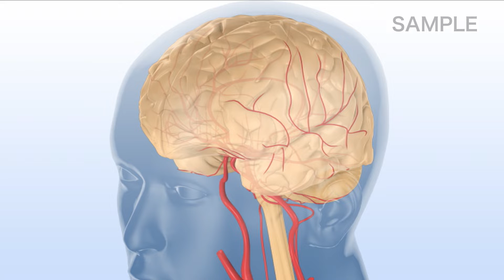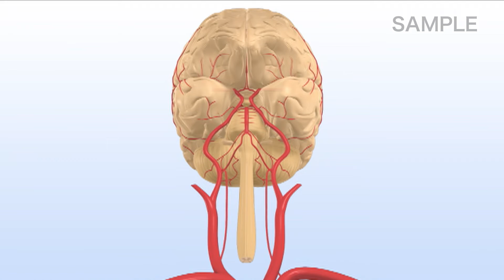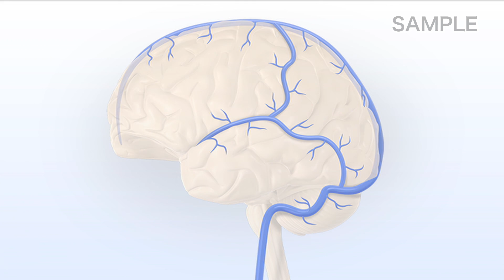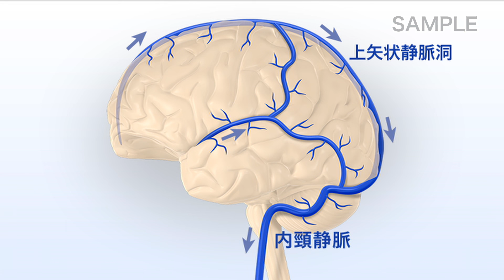生体のしくみ 第3版 VOL.4 神経系のしくみ２（脳への血液供給）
【生体のしくみ 第3版】VOL.4 神経系のしくみ２  のサンプルムービーです

私たちの脳には１分間に何mLの血液が流れているか知っていますか？

今回は「脳への血液供給」について簡単にご紹介します。
本商品では、看護を中心に医療・福祉・保健・栄養など、
人の身体に関わる仕事に欠かせない『解剖生理学』の知識を学ぶことができます。

＼ これから解剖生理の勉強をはじめる方におすすめ👀 ／
📘 書籍版「生体のしくみ」も好評発売中！

・約300頁オールカラー
・リアルな高解像度の図解で構造をイメージできる
・QRコードから視聴できるポイント動画で簡単１分学習
・無料の特典動画は大容量の10時間を収録！
（※生体のしくみシリーズ全20巻が１年間視聴可能／配信システムへの登録必須）
・書籍の内容に沿った100枚の確認テスト付き

🎞 商品案内 🎞
VOL.4 神経系のしくみ２
●脳への血液供給（脳血管障害/血液脳関門BBB）
●脳神経（第Ⅰ〜 Ⅻ 脳神経）
●脊髄と脊髄神経
●自律神経（機能/構成と分布）
●反射（体性反射/自律神経反射/反射テスト）

【看護教育シリーズ】
生体のしくみ（第3版）全20巻 好評発売中

看護やリハビリテーション、介護福祉など、
人の身体に関わる仕事を目指す方々に必要な『解剖生理学』を、
徹底的に分かりやすく解説！
◆ 各チャプターが5分程度で構成されているため、
授業教材や、スキマ時間の個人学習にもおすすめです！
（登場ワード）
細胞/神経系/感覚/身体運動/血液/循環器/呼吸
/消化吸収/代謝/排泄/ホルモン/ホメオスタシス/防御/生殖